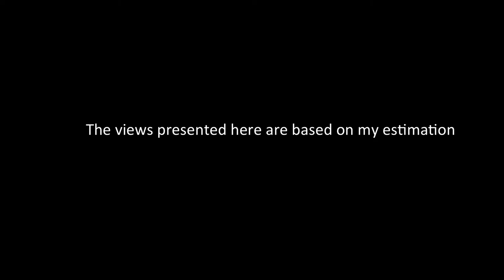[244] Will MTOs go out of business when LIBRA comes online?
The fine writing on the wall says, ’nothing lasts forever’. I guess this is true for Money Transfer Operators as well. When the likes of LIBRA come online with their potential base of 2+ billion users, the game will change. The table will tilt. In whose favor? Obviously in the favor of the larger players. Just like small ISPs are no longer economically viable in the world, small money transfer operators too will not be viable in the world.

Here is a short video that explains my viewpoint on this.

ABOUT FAISAL KHAN
Faisal Khan is a banking/payments consultant specializing in cross-border payments and is a digital money evangelist. He is the co-host of Around the Coin, a weekly podcast on Payments & Fintech with over 22,000+ listeners. Mr. Khan is a talent scout for Series A & B financing for various fintech VCs/funds. He is also a frequent contributor to popular Q&A site Quora where he has been a Top Writer 6 consecutive years.